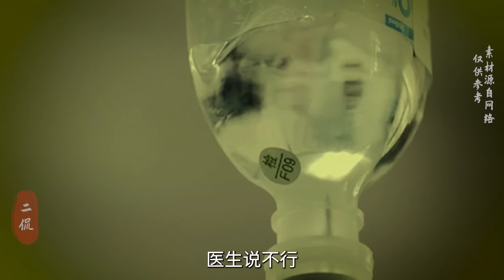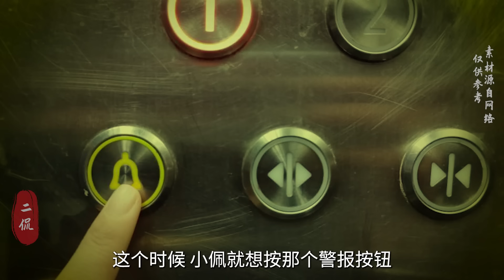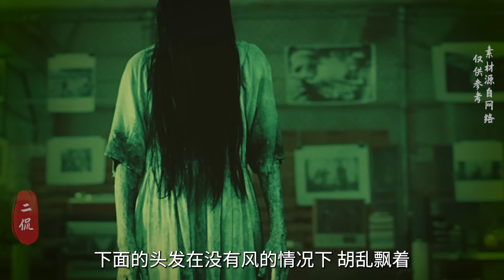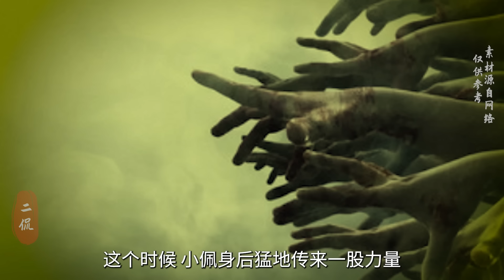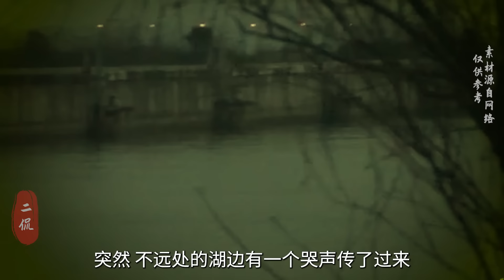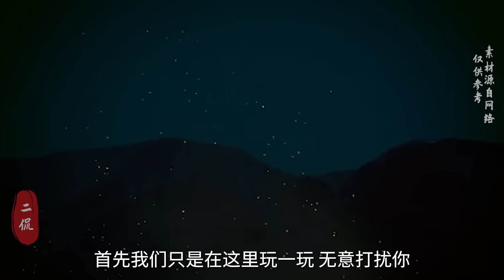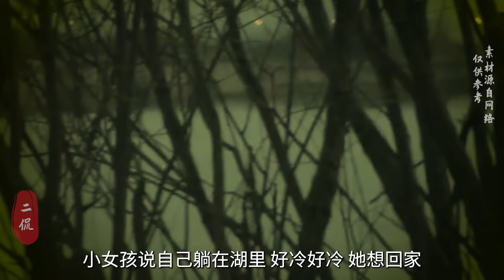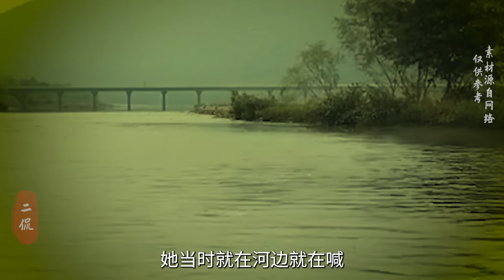簡直就是“見鬼”的真實版，女子天生特殊體質，醫院奇遇才明白看到的是髒東西！| 真實靈異鬼故事